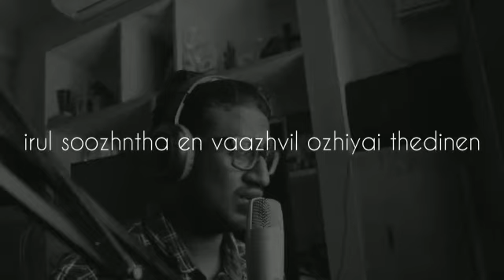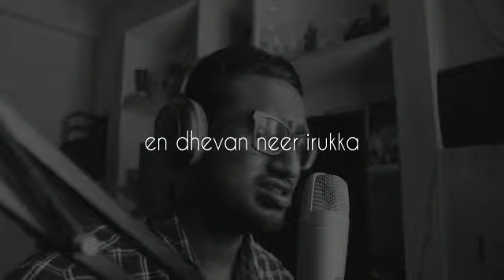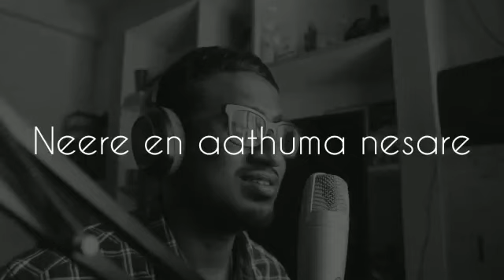ENNALUM | Joel Prakash | Tamil Christian Song